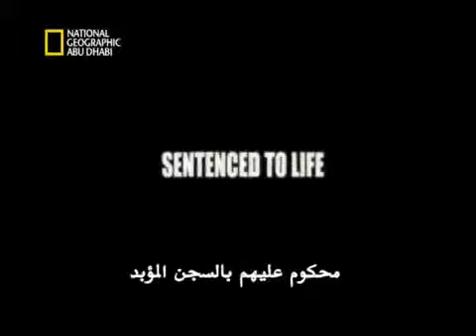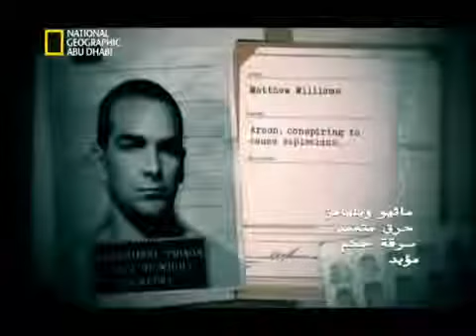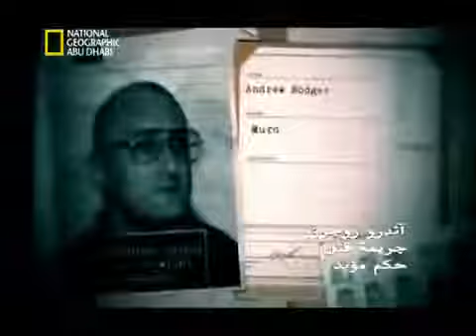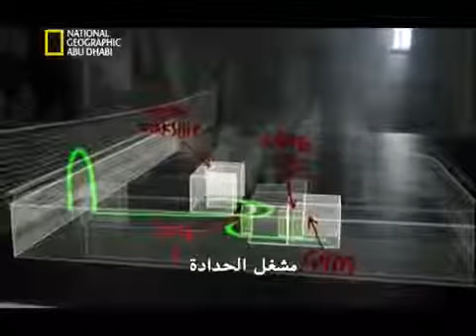اصعب هروب من السجن عبر الجزيرة الى الضفة ناشيونال جيو�